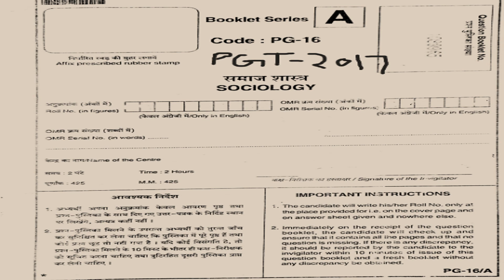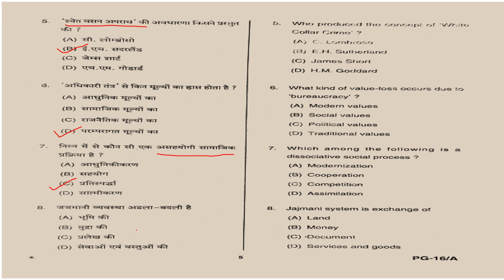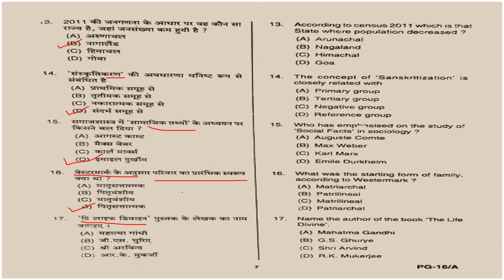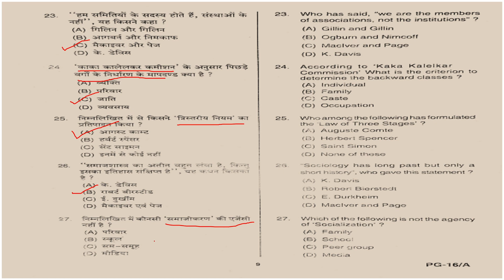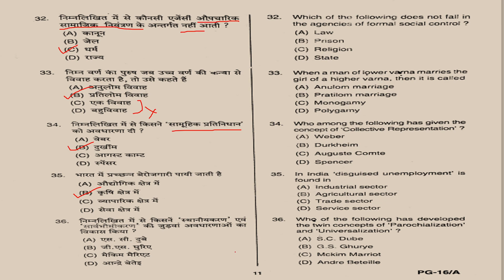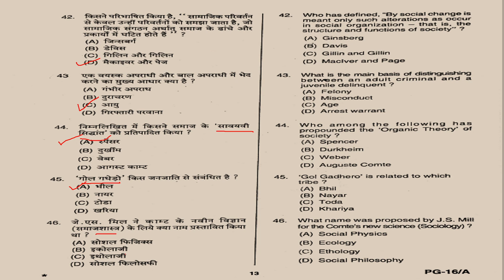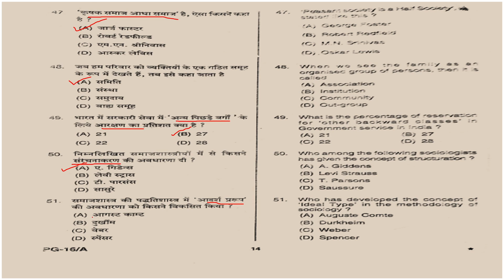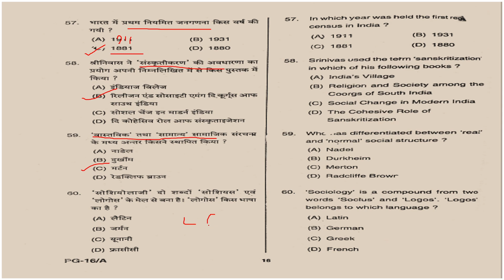UP PGT 2017 Solved Paper Part 1 || Objective Sociology || MCQ Sociology by Dr. PP Pandey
# BA I
The aim of this channel is to deliver sociological knowledge to the students.